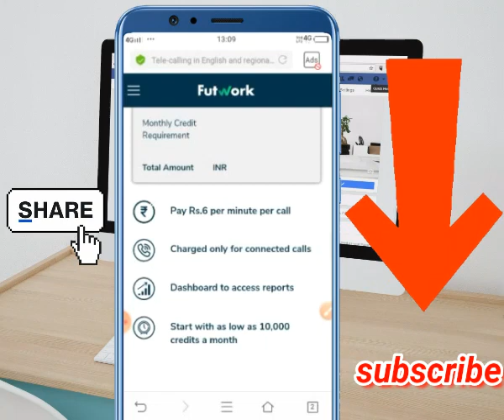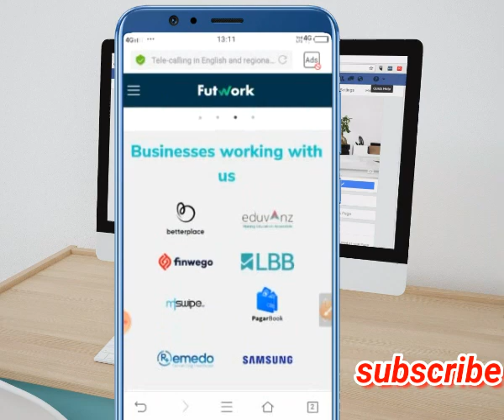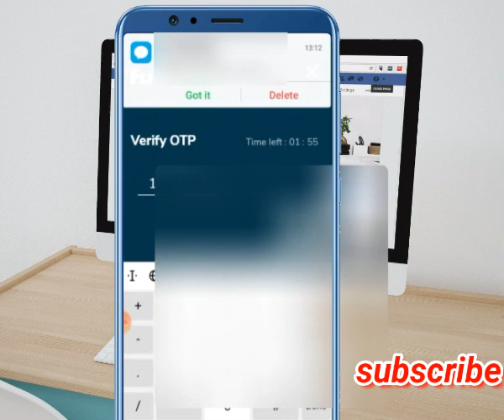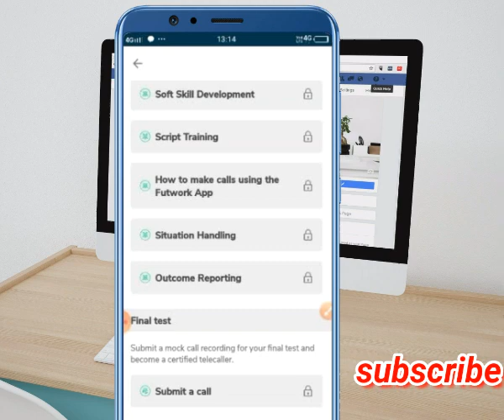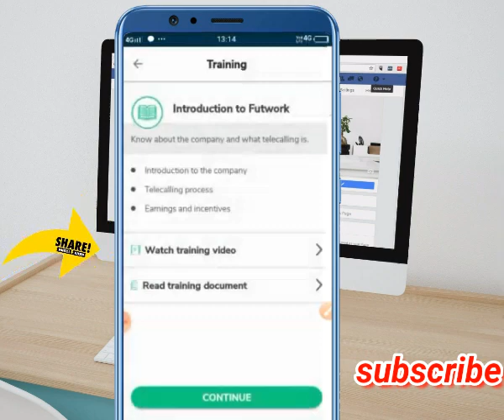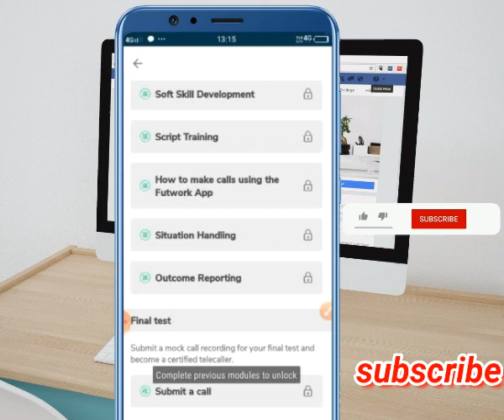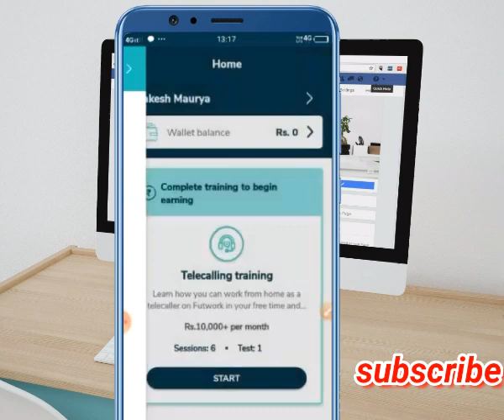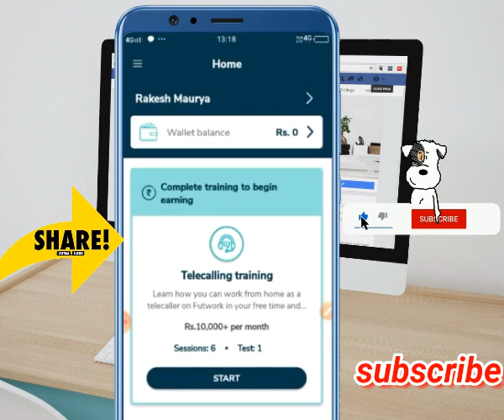futwork app se paise kaise kamaye // futwork telecaller // telecalling jobs from home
Hi

Is video me ek aisi app ke bare me bataya gya hai jha se aap achhi income kr sakte hai yha pr aapko sirf call krke earnings kr skte hai yha pr aapko telecalling jobs from home krna hai

Dosto Mere is channel me money earn karne ke liye website aur apps ke bare me bataya ja raha hai jo aap liye bahut hi labhdayak hoga jisse aap paise earn  kar sakte hain aapko bilkul ache website aur application ke bare mein bataya jaega jaise freelancer earning app earning website money earning web etcAgar jo aapko Mera channel Pasand Aaye To Mere channel ko subscribe Jarur Kre